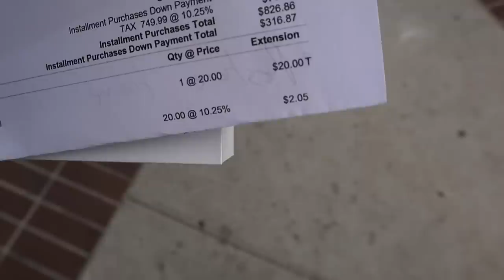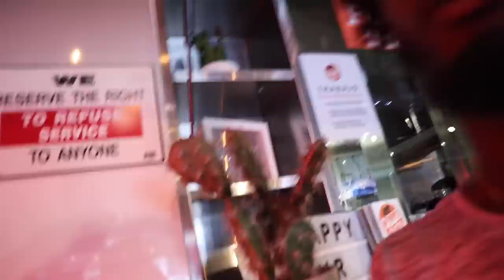MY EX LET ME RATE HER SWIMSUITS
UMBAI